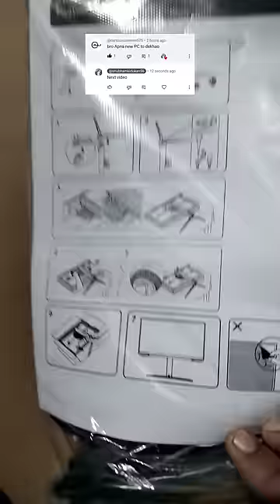My 1 million Dream Setup 😅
welcome to shubham shelke mini vlogger also shopkeeper here I share villager boy lifestyle business mini vlog
shubham ki dukan
sourav Joshi vlog
saransh univers
the romer Amit
my gaming setup
dream gaming setup